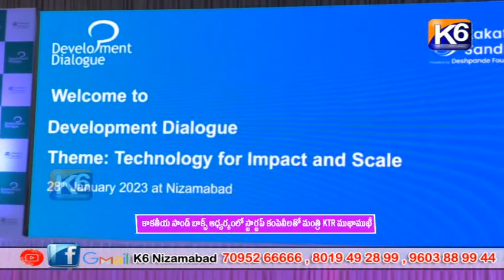కాకతీయ సాండ్ బాక్స్ ఆధ్వర్యంలో స్టార్టప్ కంపెనీలతో మంత్రి KTR ముఖాముఖీ|| K6 NEWS 28-01-2023